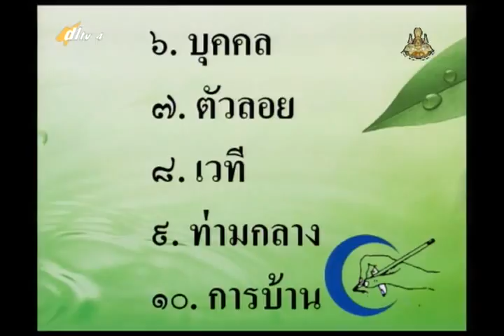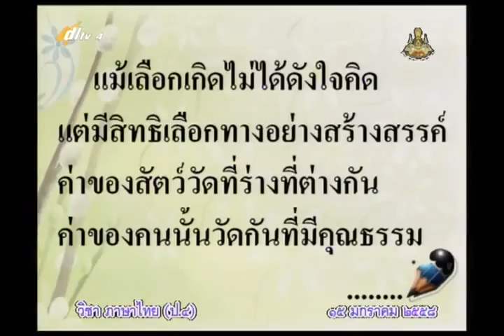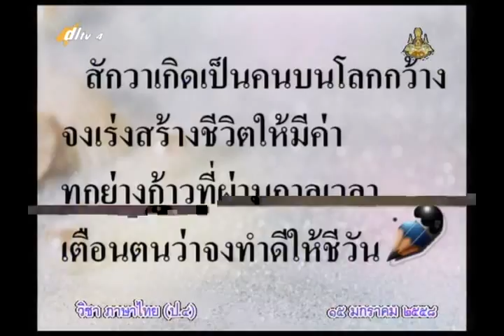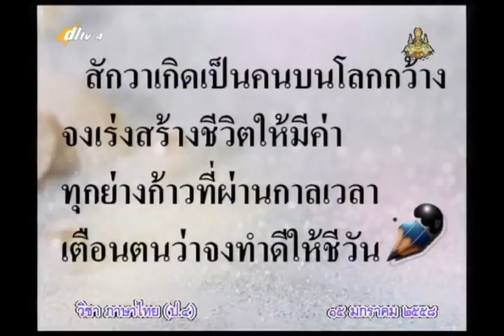056C+4150158+ท+คนดีศรีโรงเรียน+thaip4+dl57t2